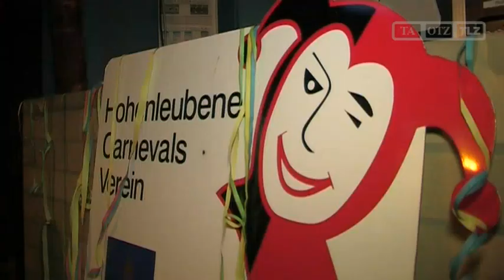Nachthemdenball in Wildetaube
Wildetaube, 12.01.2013: Als erste karnevalistisches Highlight im neuen Jahr gilt der schon traditionelle Nachthemdenball. Auch diesmal war die Veranstaltung wieder gut besucht und man feierte bis es dann wirklich Zeit zum Schlafengehen war.